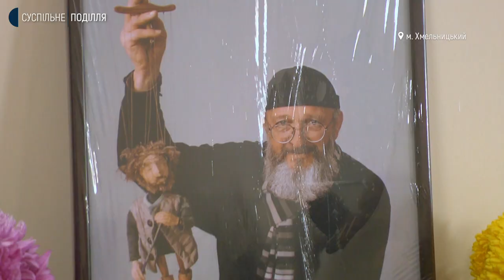З головним режисером академічного обласного театру ляльок «Дивень» у Хмельницькому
У Хмельницькому попрощалися з головним режисером академічного обласного театру ляльок «Дивень» Сергієм Брижанем. Йому було 65 років – розповіла директорка театру Ірина Трунова – і з життя він пішов від важкої хвороби. В останню путь актора й режисера проводжали вдова Наталія, донька Ольга, колеги й друзі.